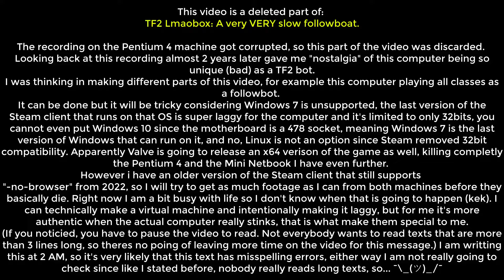TF2 Lmaobox: The Misadventures Of The Pentium 4 - Heavy Followbot.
Forgot to add in the context of the video that the computer can run the game at 0 ~ 7 fps, averaging 1 fps most of the time and a solid 0 when theres a lot of stuff happening.